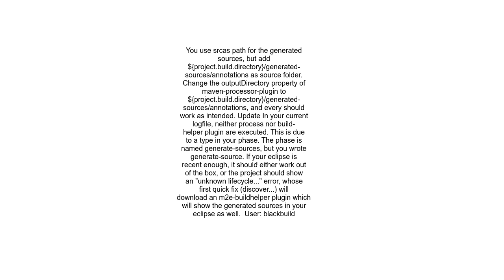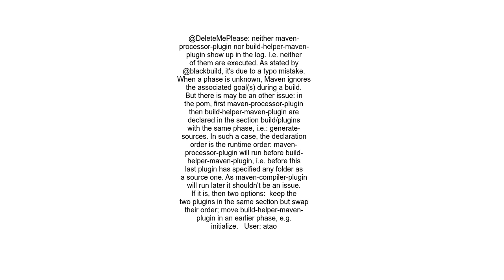build helper maven plugin add source doesn&#39;t work